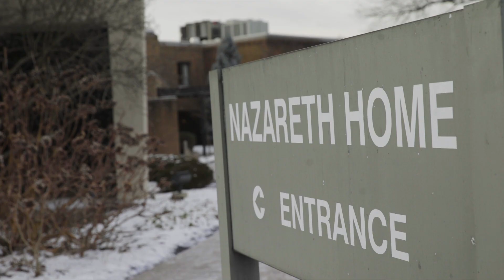PayActiv - Johnny's Story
PayActiv changed Johnny’s life. Find out how with ELM’s inspiring portrayal of the way Johnny reduced his stress with this user-friendly earned wage access provider.